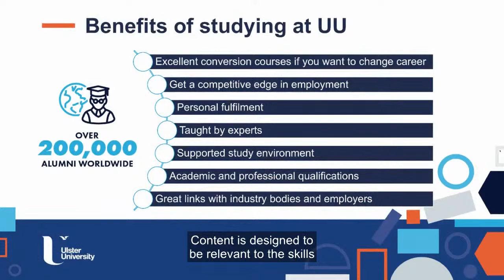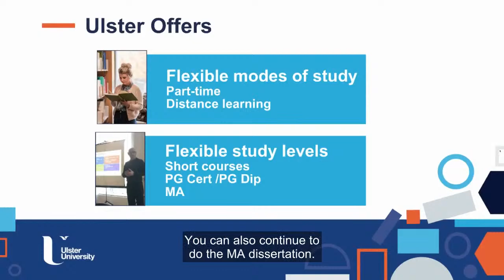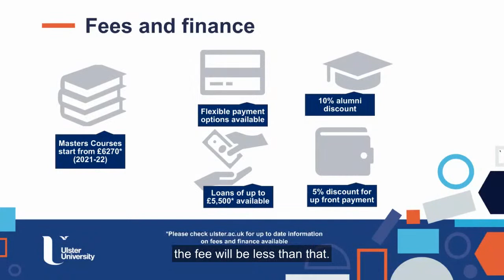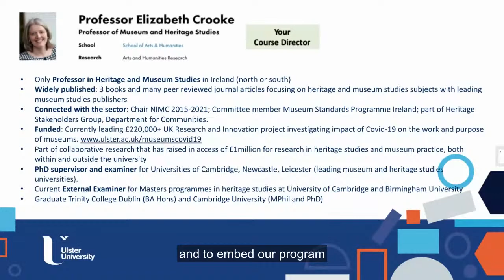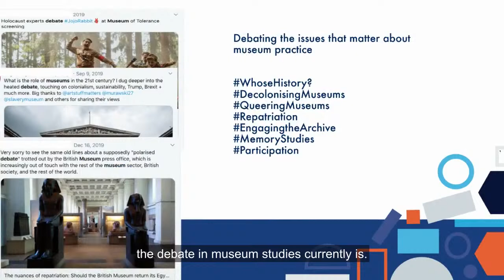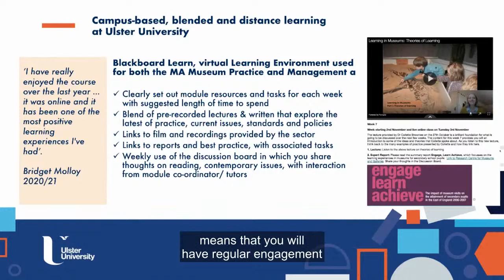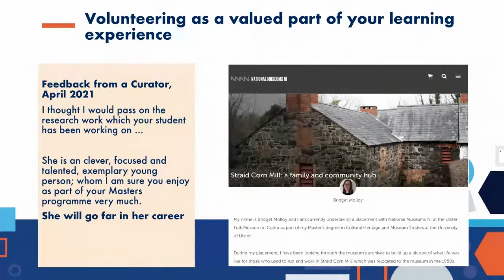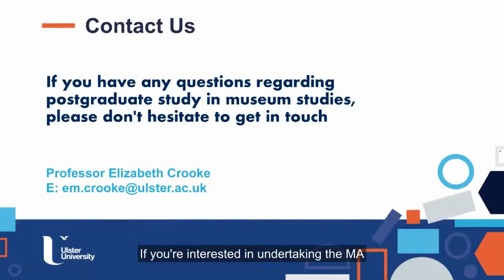MA Museum Practice and Management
Get information on course content and the added value this postgraduate course can bring to you and your career, directly from the course team experts.

This established programme shares best practice and expertise in various aspects of museum studies, cultural management, exhibition practice and care of collections.